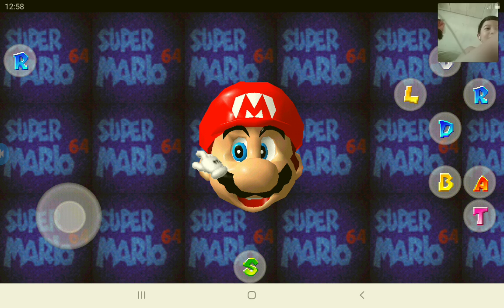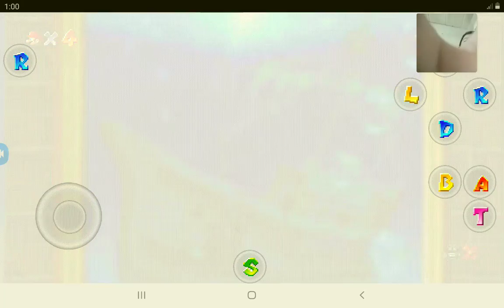super mario 64 part 1 gameplay.android&ios gameplay 1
super mario 64 game on android